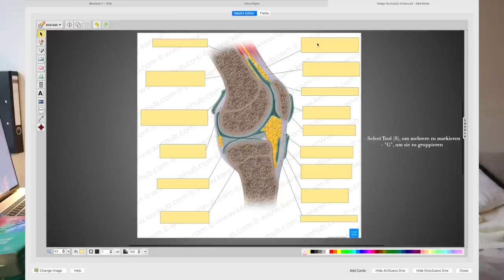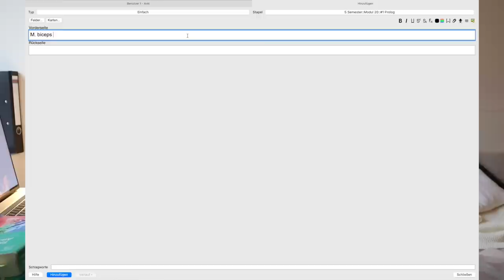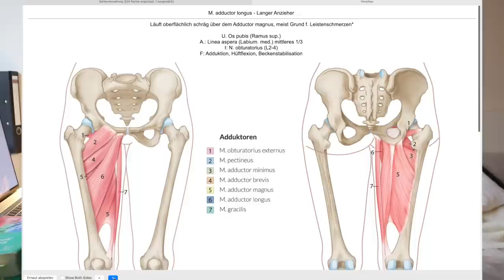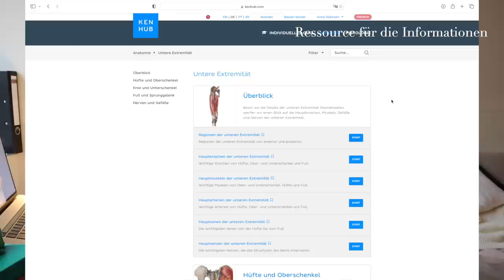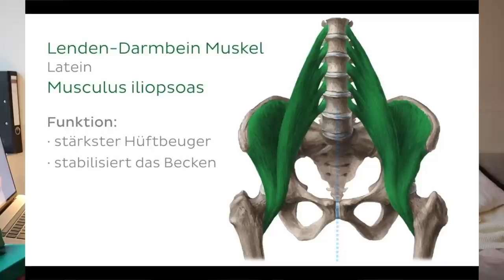Wie ich Anatomie gelernt habe | Ressourcen, Lernmethoden usw.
Abschnitte:
00:00 Intro
01:30 2 Ressourcen sind nötig
03:00 Anki
10:35 Kenhub
13:15 Präp-Kurs
14:39 Lernkarten
15:40 Complete Anatomy
16:30 Anwenden

Hi, ich bin Anna, eine Medizinstudentin in Berlin, die hier ein bisschen über ihr Leben als Studentin sowie Sport und Ernährung teilt. Die Themen meiner Videos sind nicht allzu stark eingegrenzt - ich quatsche zwischendurch auch einfach über verschiedene Themen, die mich beschäftigen, aber vor allem teile ich meinen Alltag im Studium sowie meine Leidenschaft für die Medizin und einen gesunden Lebensstil. Ich hoffe, euch gefällt das Video! :)

Bis zum nächsten Video :) Alles Liebe! x